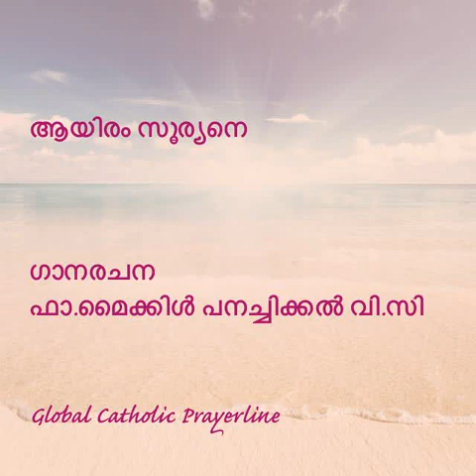Aayiramsuryane-ആയിരം സൂര്യനെ-Fr.Michael Panachickal V.C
Aayiramsuryane
ആയിരം സൂര്യനെ